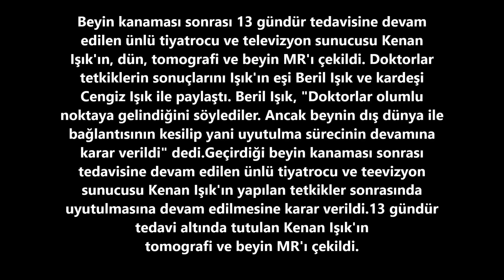Kenan Işık İçin Son karar verildi!